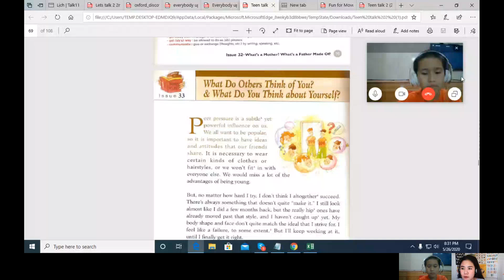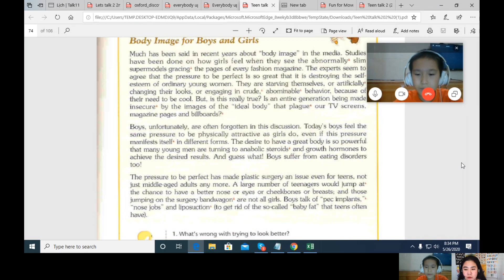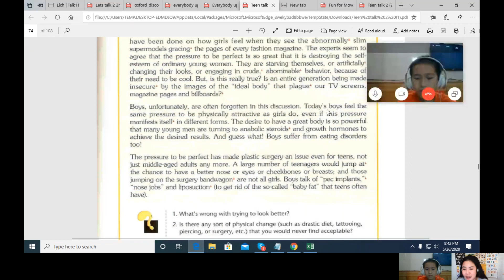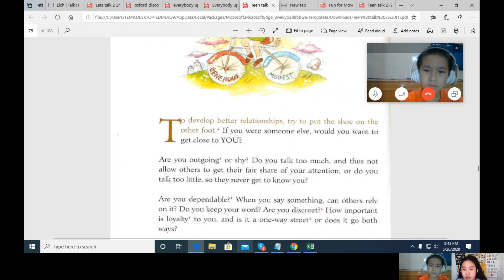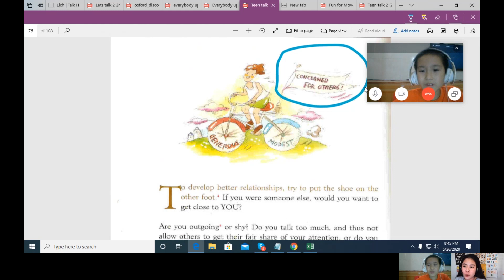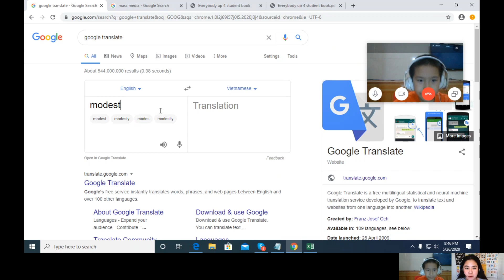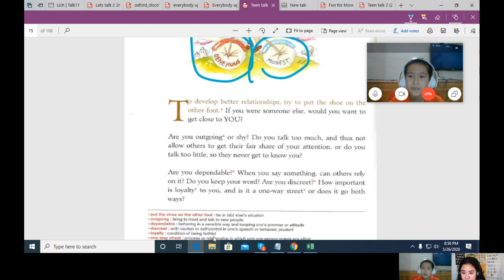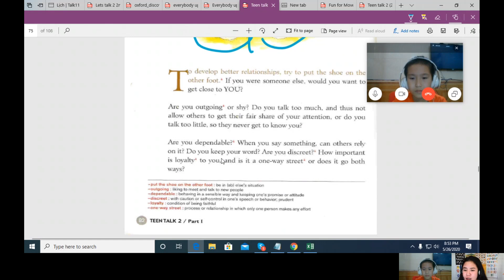ANVLOGQN48Tiếng anh giao tiếp| Tiếng anh giao tiếp cho người mới bắt đầu| Tiếng anh 123